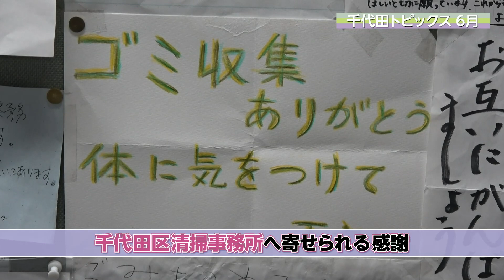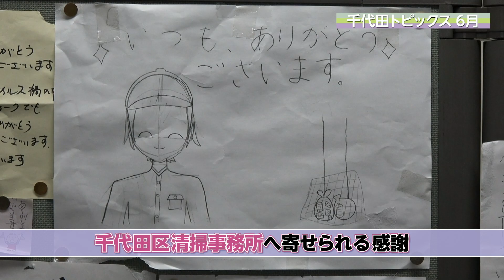【6月の千代田を動画で！】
今月の動画トピックスは、「PCR仮設診療所にトレーラーハウスを導入」、「清掃事務所に感謝のメッセージ」。来月の告知はSNSで千代田区の飲食店を応援する「ごちそうちよだ」についてです。ぜひご覧ください。